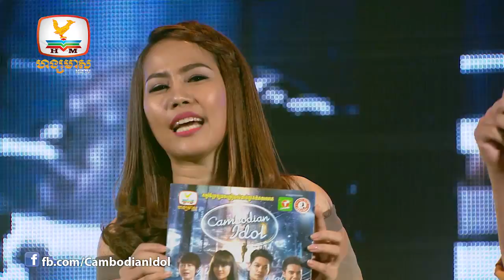CambodianIdol Talkshow EP 6 Part 1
Every Saturday at 12PM, Catch the show from Cambodian Idol judges sharing their experience and what to prepare for Cambodian Idol.